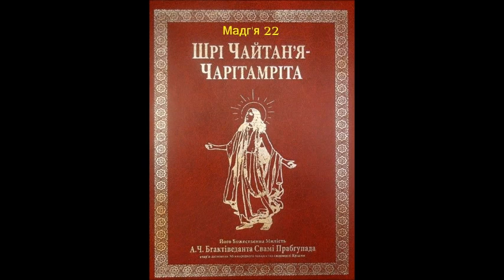2.22: Віддане служіння / Шрі Чайтан'я-чарітамріта, Мадг'я-ліла, Глава 22